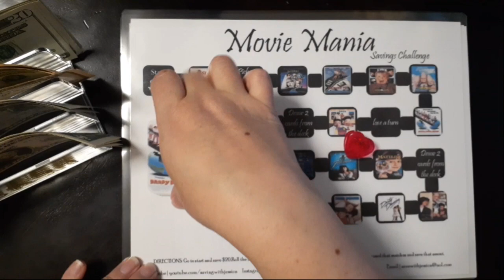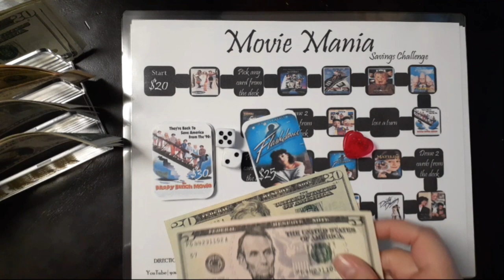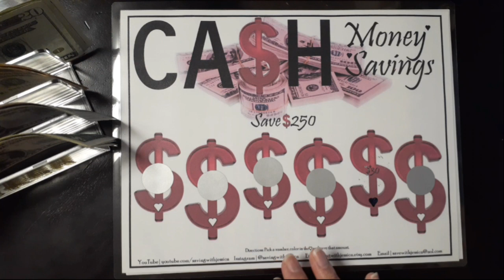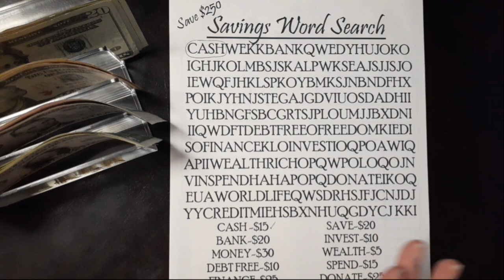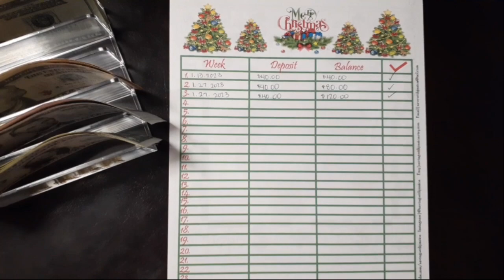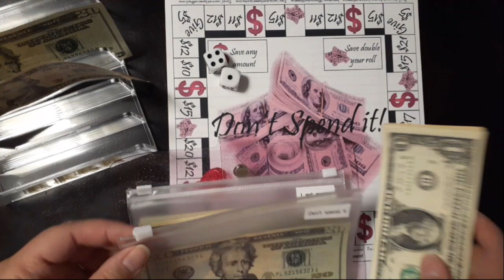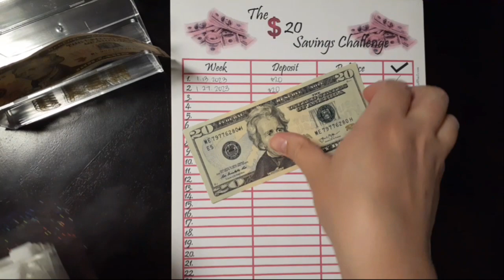2023 Savings Challenges- Week 2| bi-weekly savings | Part 2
Let's save money in 2023!